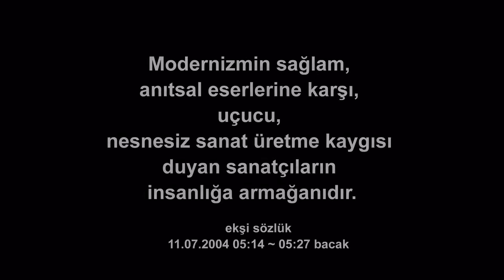Melike Betil HD